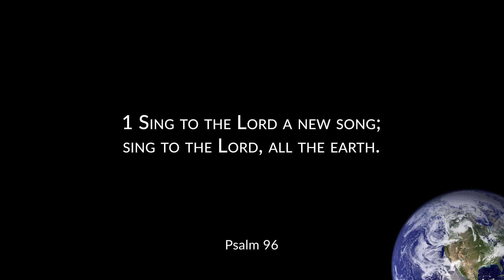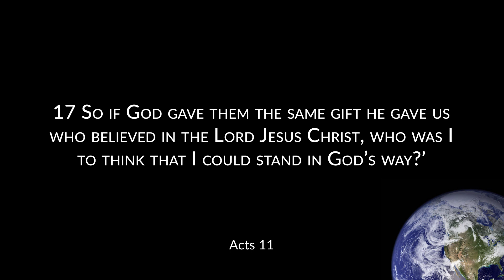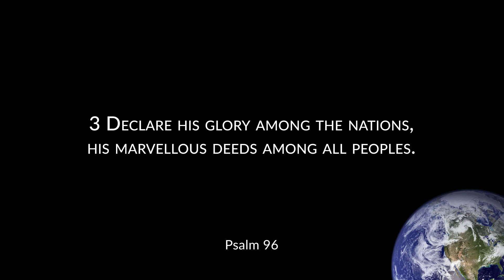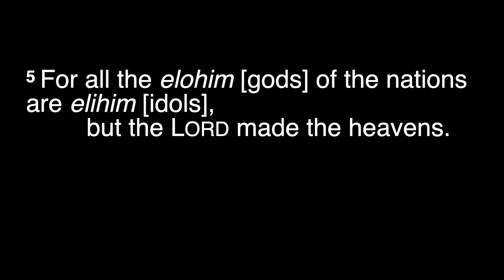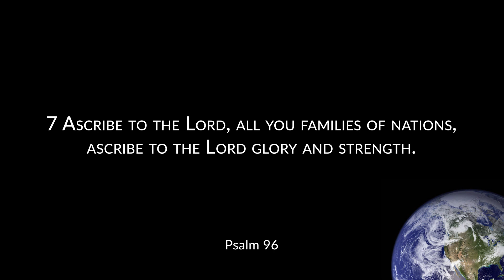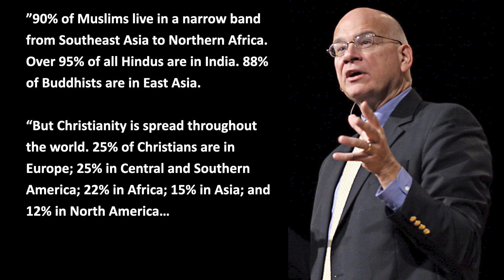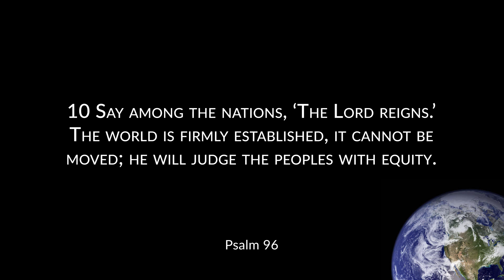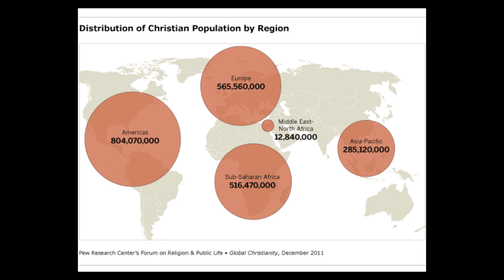Psalm 96 - Jacob Osborne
There is much reason to give God praise and Psalm 96 calls all nations to do just that. Christianity is not for one nation or people group but for all people across the earth to hear of the good news found in Jesus Christ. May the nations and all creation sing the praises of God, for He is worthy to be praised!

For service times and other information about Christ Church Balham, please